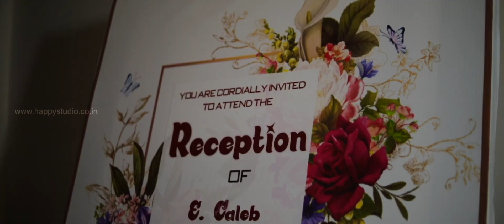2021 best candid christian weddingreception Caleb and Priyadharshini HAPPYSTUDIOS 9842029247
2021 best candid christian weddingreception Caleb and Priyadharshini HAPPYSTUDIOS 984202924